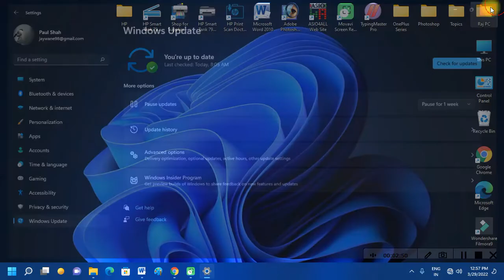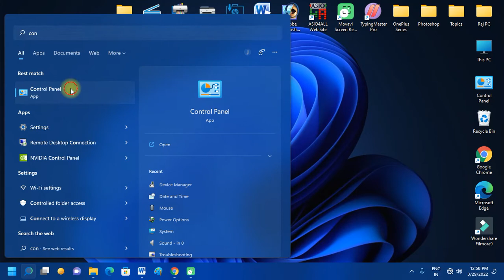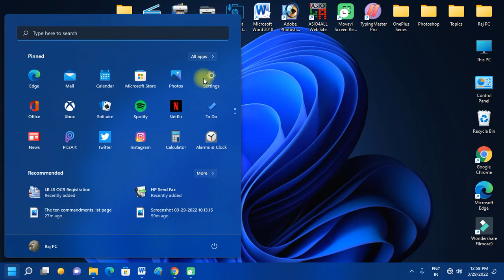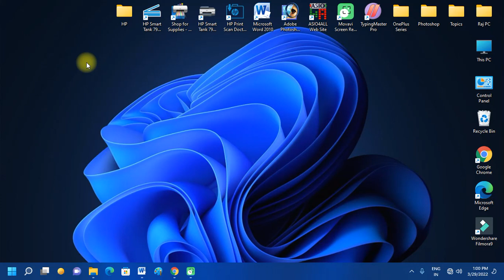Fix Windows 11 Not Shutting Down Problem Solved